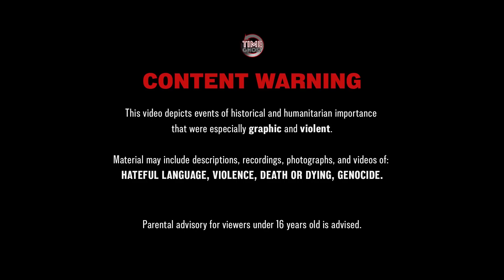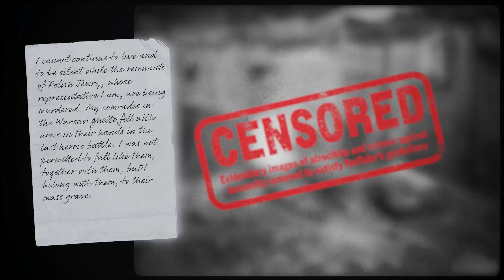CENSORED: Heaviest Air Raid in Human History - War Against Humanity 060 - May 15, 1943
As the Warsaw Ghetto Uprising is being quashed, there are renewed Japanese atrocities in China, and the RAF sets a world record by bombing German civilians.

Hosted by: Spartacus Olsson
Director: Astrid Deinhard
Producers: Astrid Deinhard and Spartacus Olsson
Executive Producers: Astrid Deinhard, Indy Neidell, Spartacus Olsson
Creative Producer: Marek Kamiński
Community Management: Ian Sowden
Written by: Spartacus Olsson and Joram Appel
Research by: Joram Appel and Spartacus Olsson
Map animations by: Daniel Weiss
Map research by: Sietse Kenter
Edited by: Iryna Dulka
Artwork and color grading by: Mikołaj Uchman
Sound design by: Marek Kamiński
Colorizations by:
Mikołaj Uchman

Image sources:
IWM C 5734, OPX 47
Yad Vashem 92AO4, 1605/955, 4062/161, 29/66, 1605/955, 151AO1

Defeated STEMS INSTRUMENTS - Wendel Scherer
Reunion - Wendel Scherer